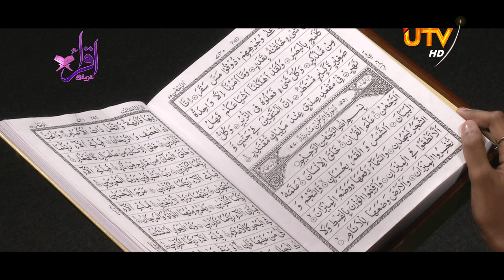UTV Qirath Competition - 2021 | Mariam Mufeequa Usama